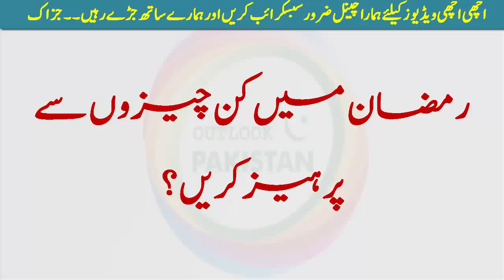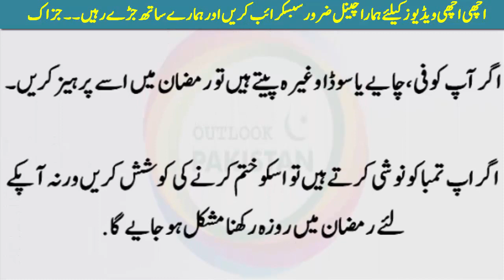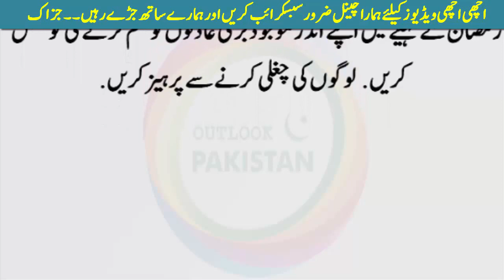Ramadan Mein Kin Cheezon Se Parhaiz Karen ? - Avoid what Ramadan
Estry Ko Saaf Karne Ka Tarika - استری کو صاف کرنے کا طریقہ